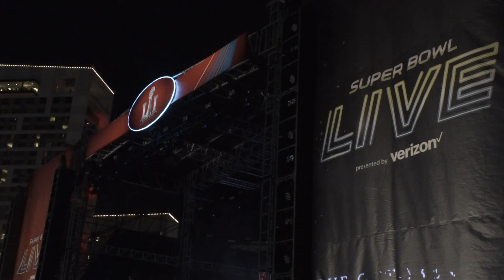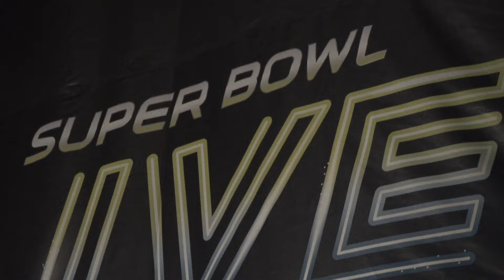BLUE OCTOBER - Super Bowl LI Main Stage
Run & Gun RAW video as shot.